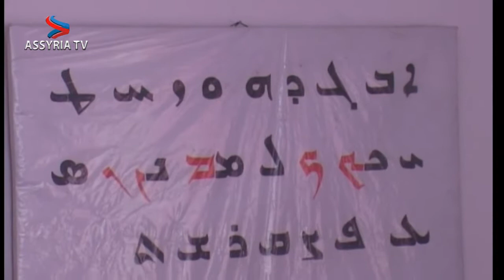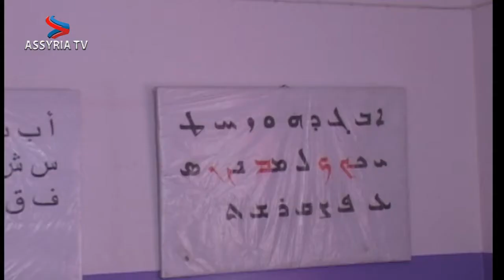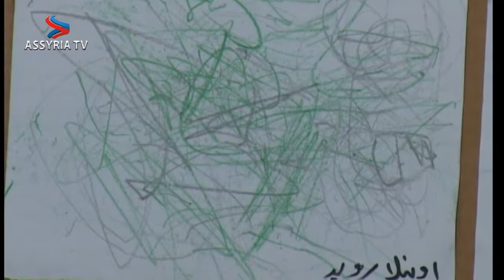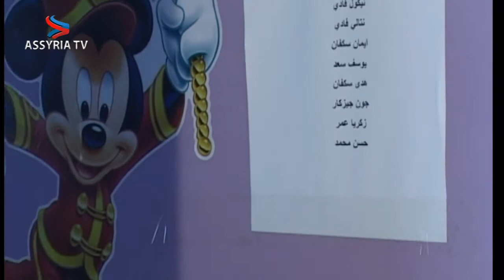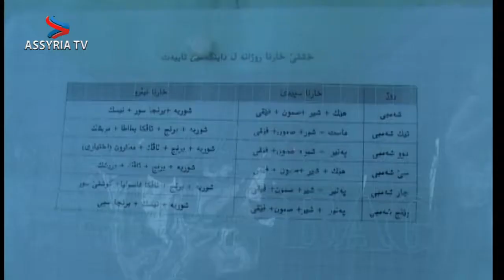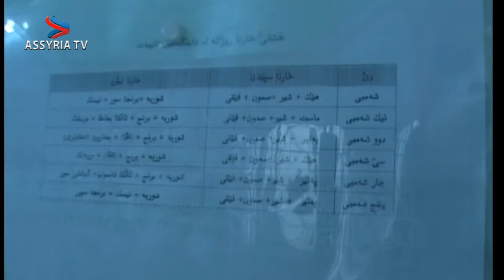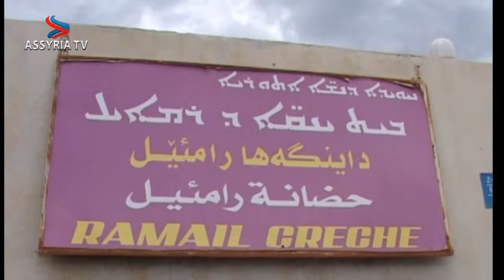assyriskt dagis i nohadra 1280x720